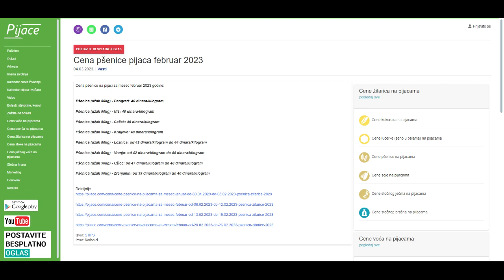Cena pšenice pijaca februar 2023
Cena pšenice na pijaci za mesec februar 2023 godine:

Pšenica (džak 50kg) - Beograd: 40 dinara/kilogram

Pšenica (džak 50kg) - Niš: 40 dinara/kilogram

Pšenica (džak 50kg) - Čačak: 46 dinara/kilogram

Pšenica (džak 50kg) - Kraljevo: 48 dinara/kilogram

Pšenica (džak 50kg) - Loznica: od 43 dinara/kilogram do 44 dinara/kilogram

Pšenica (džak 50kg) - Vranje: od 42 dinara/kilogram do 44 dinara/kilogram

Pšenica (džak 50kg) - Užice: od 47 dinara/kilogram do 48 dinara/kilogram

Pšenica (džak 50kg) - Zrenjanin: od 39 dinara/kilogram do 40 dinara/kilogram

Izvor: STIPS
Izvor: Korisnici